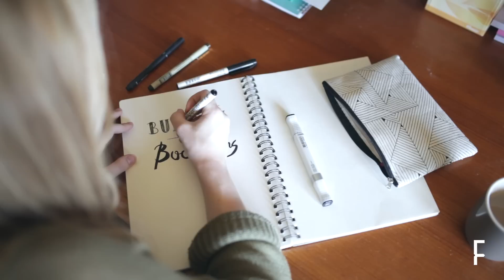Jazza - Design School At Foundry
This is Jazza from Launceston. She's doing design school at Foundry. Interested in design school? Check it out: